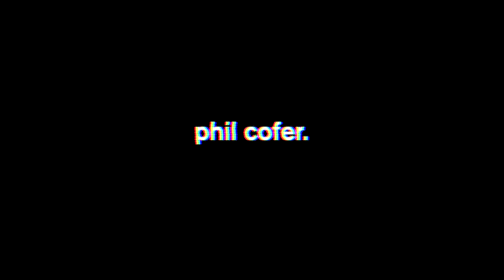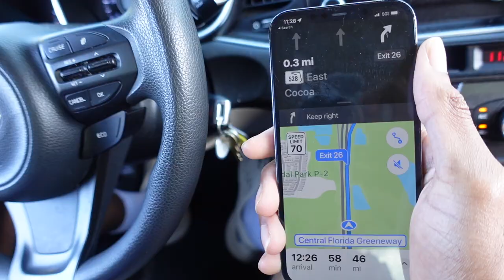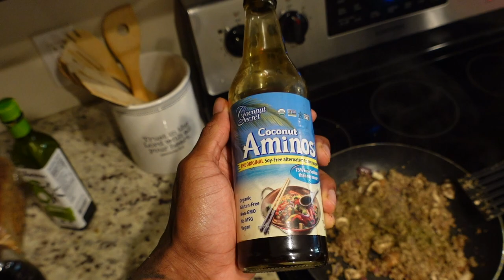beach day | random vlog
2 Corinthians 5

"Therefore if any man be in Christ, he is a new creature: old things are passed away; behold
all things are become new."

selling clothes: philcoferscloset